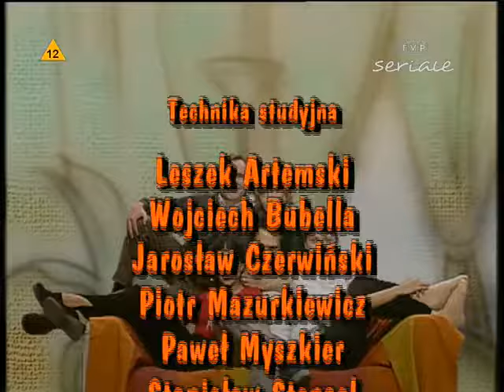Lokatorzy odcinek 13 Nie proś mnie do tańca